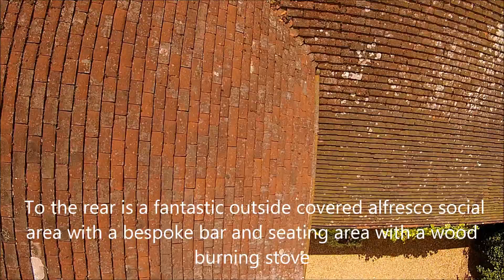Winkworth Guildford Selling a Lovely House in Chobham Surrey. Tel 01483 339977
This superb 5 bedroom detached family property is set in the middle of its own private half acre plot with generous parking and delightful secluded south facing garden. The great part of this exceptionally spacious property is that it has a self-contained 1 double bedroom Granny annexe  bungalow attached. The main house is well presented and has 5 separate reception rooms and 4 bedrooms upstairs with a lovely unsuited bathroom to the master double bedroom with view over the fields to the rear. The house is approached via electric gates and a long sweeping driveway. To the rear is a fantastic outside covered alfresco social area with a bespoke bar and seating area with a wood burning stove that keeps you warm through the winter months allowing for you and your guests all year round comfort. The rear is south facing and is great on the patio area for alfresco dining and entertaining.

For more information about this exclusive property please contact our Winkworth Guildford team on Tel 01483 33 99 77 or come and visit our office located  on 1 Epsom Road, Guildford, for a coffee and we can discuss ways we can help you whether you are selling or buying. We are also a lettings agent.